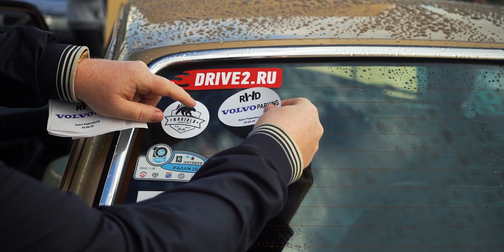VOLVO parking meet 2020 Saint-Petersburg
Ежегодная встреча владельцев RWD Volvo в Санкт-Петербурге

Annual meeting of RWD Volvo owners in St. Petersburg